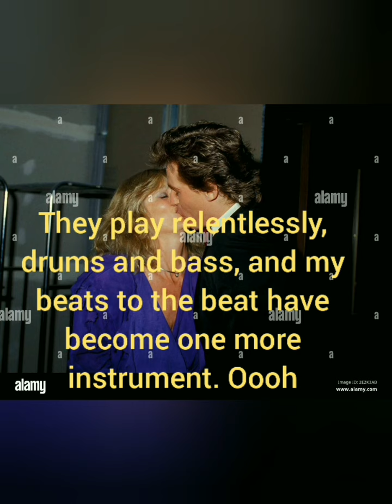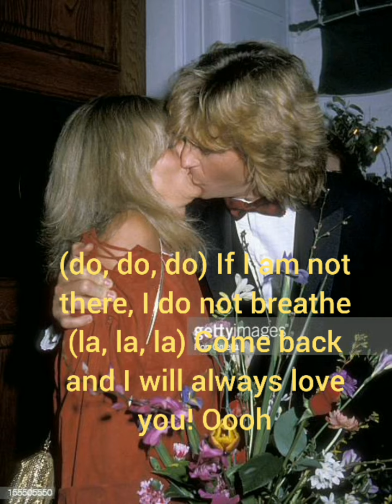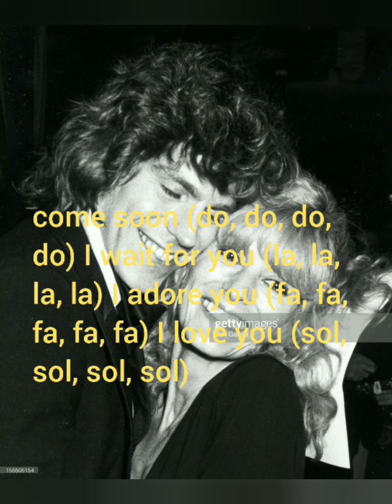Rona Newton- John x Jeff Conaway | Dulces Acordes (Especial San Valentín)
Rona Newton- John, la hermana de Olivia; y Jeff Conaway, Kenickie en Grease estuvieron casados en 1980 aunque se divorciaron en 1985.
Ambos están muertos ahora, pero la buena pareja que hacían y el hecho de que se hayan muerto en años casi consecutivos (Jeff se murió en el 2011 , y Rona en el 2013) me hace que creer que están juntos en el cielo y también me animó para hacer este vídeo.
Disfrutadlo.